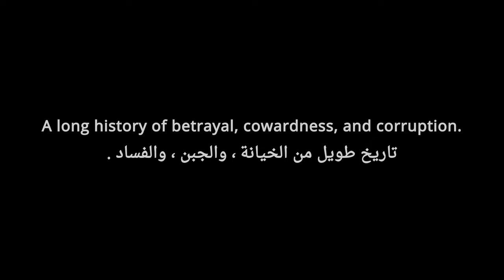Zionism and Corrupt Arab Regimes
Arab League Emergency Summits
A long history of betrayal, cowardness, and corruption

قمم الجامعة العربية الطارئة
تاريخ طويل من الخيانة ، والجبن ، والفساد

Source: Handala the Movie.
حنظلة: برنامج يستعيد أعمال رسام الكاريكاتور العربي الفلسطيني الراحل ناجي العلي بطريقة كارتونية محرّكة انتاج: شركة مانتس / لبنان بالاشتراك مع قناة الميادين